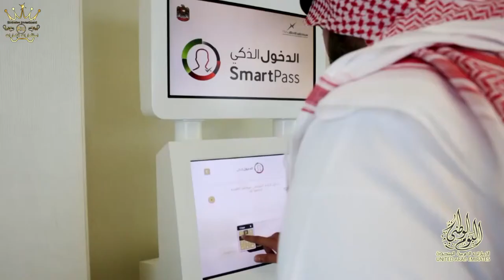برنامج استثمارات الامارات يستضيف المهندس جمال النجار شركه ADC للاستشارات الهندسية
استثمارات الامارات
يستضيف برنامج "استثمارات الإمارات" رواد الاعمال ليسلط الضوء أهم المستجدات الاقتصادية للاستثمارات في دولة الإمارات ومنها:
الاستثمارات الصناعية والهندسية
رسالتنا